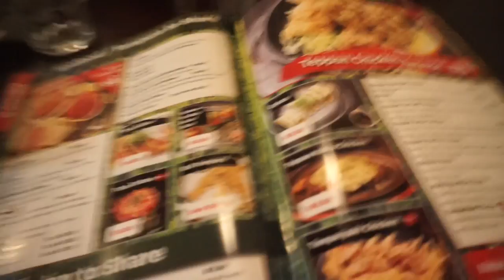WEEKLY VLOG | Boxing Class, Sake shots, Advice needed!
This week's vlog! A bit of everything. Enjoy xx

| Some great sites! |
I'm Sally Jo, a NZ YouTuber. I create Makeup videos, Vlogs, DIYs and Fashion videos!